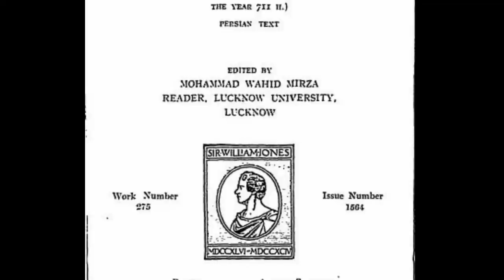B4KAR DIRI MASSAL RATU RAJPUT INDIA [TRAGIC RANI PADMAVATI/PADMINI QUEEN OF CHITTOR]